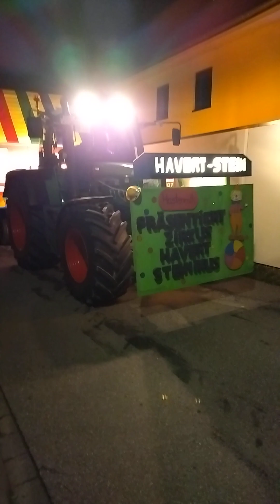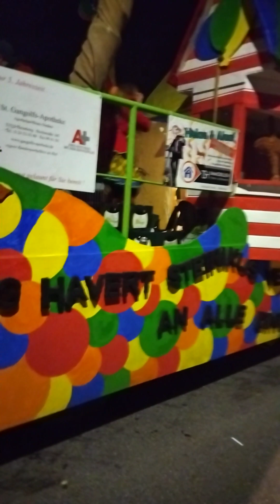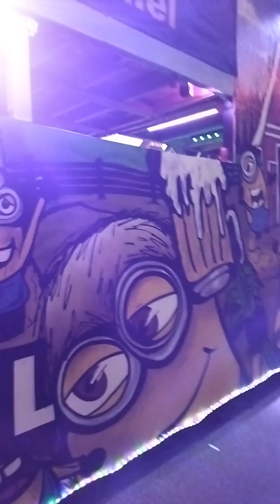Gangelt Hastenrath Nachtzug!